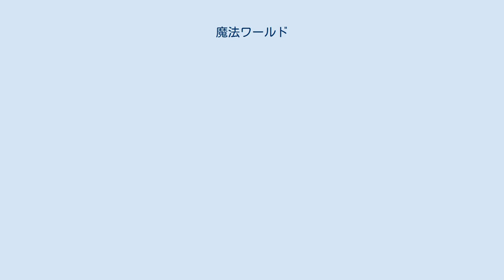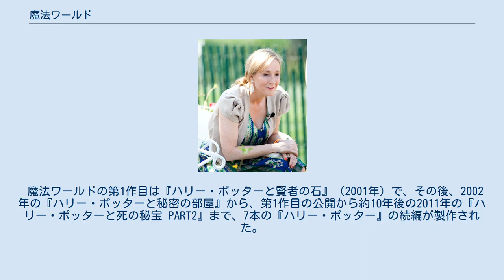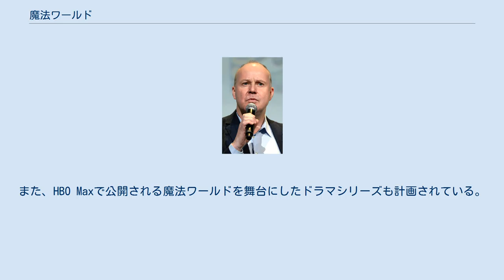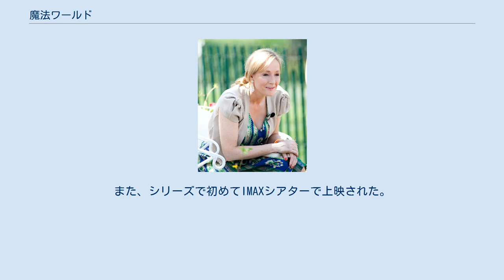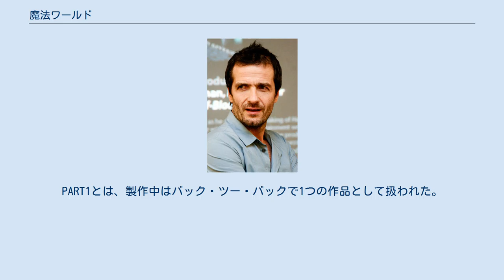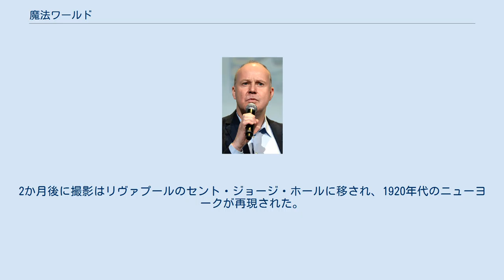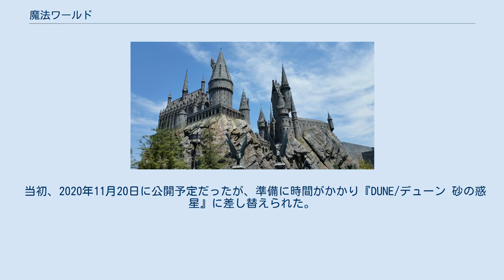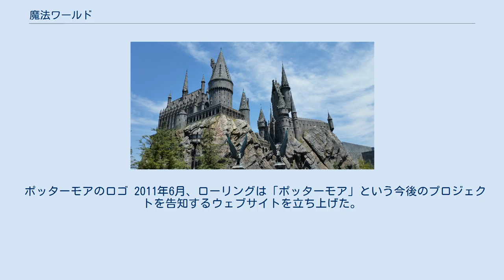魔法ワールド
ハリー・ポッターシリーズ
ワーナー・ブラザース
ハリー・ポッターシリーズ 」 魔法ワールド 魔法ワールド（Wizarding World, 旧称：J. K. Rowling's Wizarding World）は、J・K・ローリングの小説『ハリー・ポッター』シリーズをベースにした映画シリーズを中心とした、ファンタジー・メディア・フランチャイズであり、シェアード・ユニバ―ス。
映画は2000年から製作されており、これまでに10本の映画が製作されている。
8作がハリー・ポッターの小説を映画化したもので、2作がファンタスティック・ビーストシリーズであり、今後数年間でさらに多くの映画が製作される予定。
これらの作品は、ワーナー・ブラザースが所有・配給しており、さらに3作品が制作されている。
シリーズ全体の世界興行収入は92億ドルを超え、マーベル・シネマティック・ユニバース、スター・ウォーズに次ぐ歴代3位の興行収入を記録している。
 デヴィッド・ハイマンと彼の会社であるヘイデイ・フィルムズは、「魔法ワールド」シリーズの全作品を製作している。
クリス・コロンバスとマーク・ラドクリフは『ハリー・ポッターとアズカバンの囚人』までの製作を務め、デヴィッド・バロンは2007年の『ハリー・ポッターと不死鳥の騎士団』から2011年の『ハリー・ポッターと死の秘宝 PART2』までの作品を製作を務め、ローリングはハリー・ポッターシリーズの最後の2作品の製作を務めた。
ヘイマン、ローリング、スティーヴ・クローヴス、ライオネル・ウィグラムは、『ファンタスティック・ビースト』シリーズの2作品の製作を務めている。
映画は複数の個人が脚本と監督を担当し、大規模な、しばしばアンサンブルのキャストを起用している。
ダニエル・ラドクリフ、ルパート・グリント、エマ・ワトソン、トム・フェルトン、マイケル・ガンボン、レイフ・ファインズ、アラン・リックマン、マギー・スミス、ヘレナ・ボナム＝カーター、ゲイリー・オールドマン、エディ・レッドメイン、キャサリン・ウォーターストン、アリソン・スドル、ダン・フォグラー、ジョニー・デップなど、多くの俳優が多数の映画に出演している。
また、各作品のサウンドトラックアルバムも発売されている。
また、このフランチャイズには、舞台作品、電子出版物、ビデオゲームレーベル、世界各地のユニバーサル・パークス＆リゾーツのアミューズメントパークにある「ウィザーディング・ワールド・オブ・ハリー・ポッター」をテーマにしたエリアなどがある。
 魔法ワールドの第1作目は『ハリー・ポッターと賢者の石』（2001年）で、その後、2002年の『ハリー・ポッターと秘密の部屋』から、第1作目の公開から約10年後の2011年の『ハリー・ポッターと死の秘宝 PART2』まで、7本の『ハリー・ポッター』の続編が製作された。
『ファンタスティック・ビーストと魔法使いの旅』（2016年）は、スピンオフ／前日譚の『ファンタスティック・ビースト』シリーズの第1作目。
続編の『ファンタスティック・ビーストと黒い魔法使いの誕生』が2018年に公開された。
3作の続編が計画されており、3作目は2022年7月15日に公開される予定。
また、HBO Maxで公開される魔法ワールドを舞台にしたドラマシリーズも計画されている。
 原作者のJ・K・ローリング 『ハリー・ポッター』シリーズのロゴ メインキャスト達（左から）ダニエル・ラドクリフ（ハリー・ポッター）、ルパート・グリント、（ロン・ウィーズリー）、エマ・ワトソン（ハーマイオニー・グレンジャー）。
 プロデューサー のデヴィッド・ハイマン（2009年） 監督のクリス・コロンバス（2013年） 1998年10月、ワーナー・ブラザースはデヴィッド・ハイマンによる売り込みのあと、「ハリー・ポッター」シリーズの最初の4作の映画化権を7桁の金額で購入した。
ワーナー・ブラザースは、ローリングとの契約に際してローリングの希望や考えを聞いた。
ローリングが必要とした条件のひとつはイギリス撮影で、すべてのキャストをイギリス人にすることだった。
2000年8月8日、ほとんど無名のダニエル・ラドクリフと、新人のルパート・グリント、エマ・ワトソンが、ハリー・ポッター、ロン・ウィズリー、ハーマイオニー・グレンジャーを演じることに決まった。
監督はクリス・コロンバス、脚本はスティーブ・クローヴスに選ばれた。
撮影は、イギリスのリーブスデン・スタジオで2000年9月29日から2001年3月23日まで行なわれた。
主...